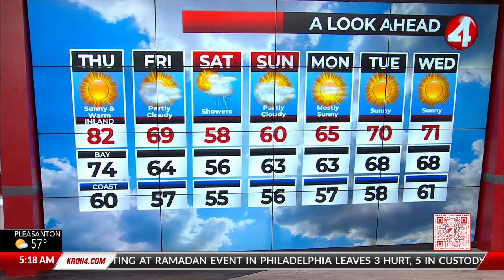April 11, 2024 San Francisco Bay Area weather forecast